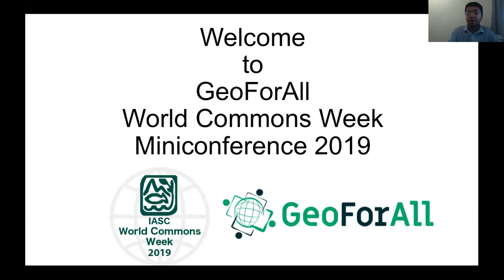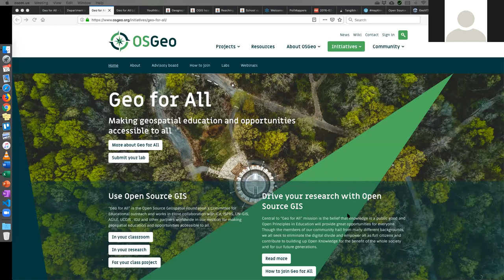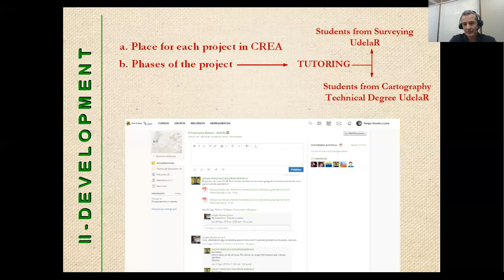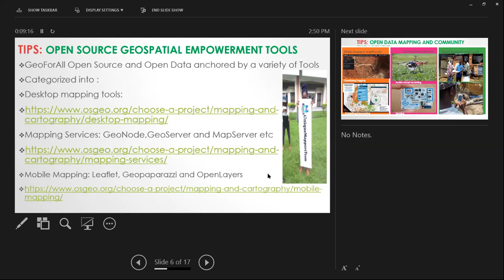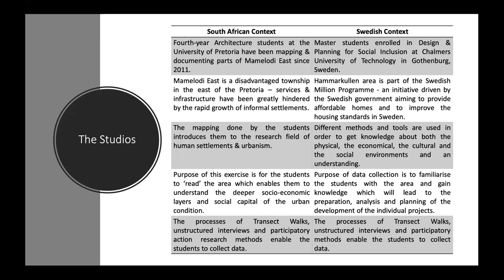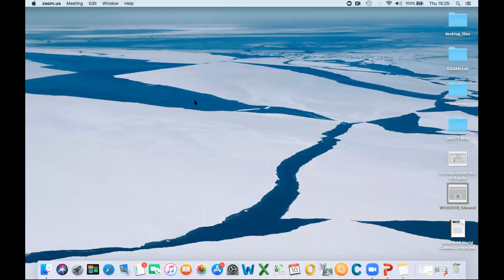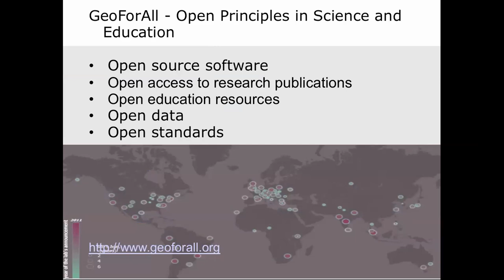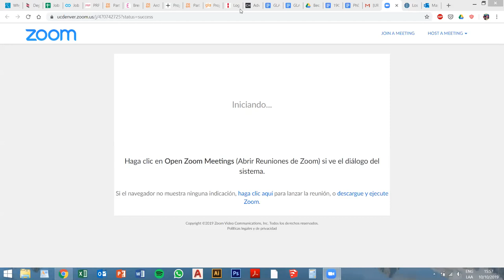GeoForAll Contributions to the UN Sustainable Development Goals.October 10, 2019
Video Contents: Topic Start and End Time in the video.
1. Suchith Anand (Chief Scientist, GODAN)  – Introduction 0:00-0:08
2. Victoria Rautenbach (GeoForAll chair) – Welcome to GeoForAll
0:10-0:15
3. Sergio Acosta y Lara (Dirección Nacional de Topografía,Ministerio de Transporte y Obras Públicas, Uruguay) -Experiences from the 3rd edition of the course-contest Projects with students and gvSIG Batoví
0:15-0:39
4. Victor Sunday (Director, Unique Mappers Team. Nigeria) – Open Source and Open Data for all.
0:40-1:01
5. Cameron Green (University of Pretoria)-GeoNode for data management and sharing.
1:01-1:23
6. Suchith Anand (Chief Scientist, GODAN) – Open Principles in Science and Education.
1:23-1:44
7. Q& A and Discussions
1:44-2:00